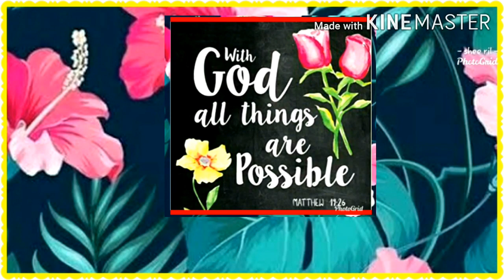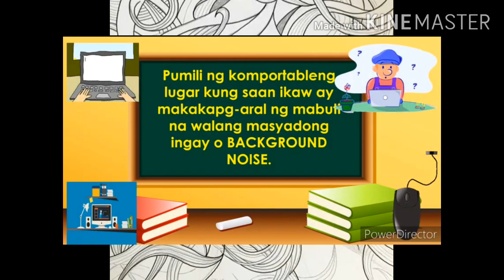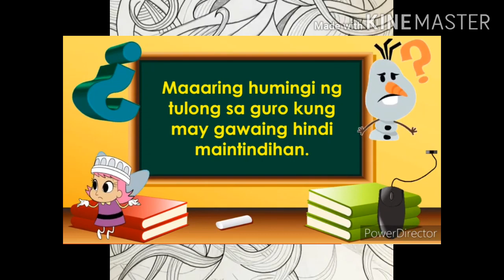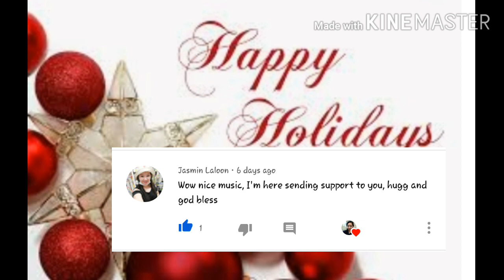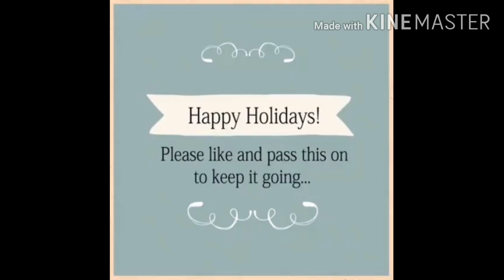TIP'S PAANO PUMASA SA ONLINE CLASS 2020 + SHOUT OUT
Shout out 2:51

Please do follow them po.Thank you so much❤
@Anna and Minami
@Busymom Food Channel
@lhyn caballero
@My No So Perfect World
@Kila beli
@Bizdak zen
@Jasmin Laloon
@Bà 6 Vlog U.S.A.
@Aicolit vlogs
@Reych Horton